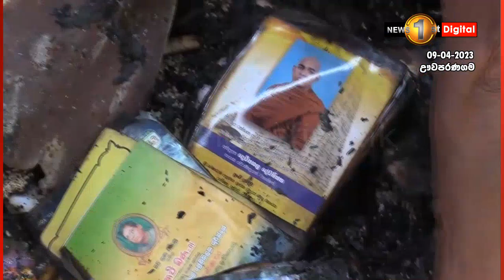බිහිසුණු ගින්නක් නිසා මහ පාරට වැටුණු මවක්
හදිස්සියේ  ඇතිවූ ගින්නකින්, තනිව වාසය කළ මවකගේ නිවසක් මුළුමනින්ම විනාශ වී ඇයගේ ඇඳිවත පමණක් ඉතිරි වී තිබෙනවා. ඌවපරණගම පහළ කොටවර  ලියද්දහේන වැලිමඩ. ලිපිනයේ පදිංචි ඇයගේ වයස අවුරුදු 75ක්. දරුවන්ට අත නොපා පොලිතීන්වලින් ආවරණය කළ නිවසක ජීවිතය ගත කළ ඇයට සිදු වූ මේ මහා විපතින් ඇය මේ වනවිට දැඩි අපහසුතාවට පත්ව සිටී.